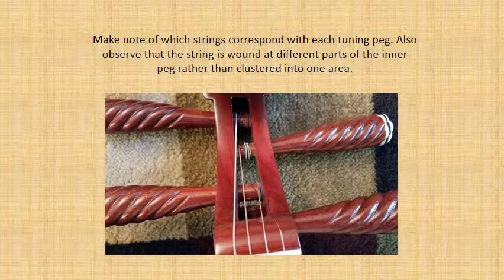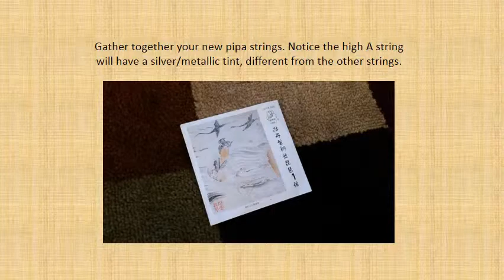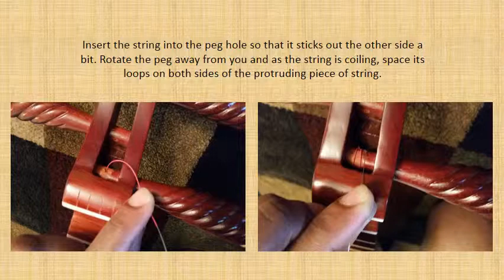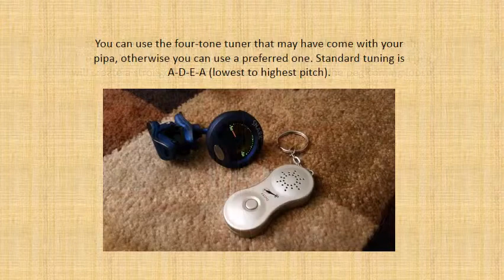Tutorial: Re-stringing your Chinese Pipa 琵琶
Thought this may come in handy to those looking to put a new set of strings on the pipa. It's always intimidating changing the strings on an instrument the first time so hopefully this sheds some light on key steps and incorporates some personal tips.

Her CD "Pipa in Cinema" can be found on iTunes.